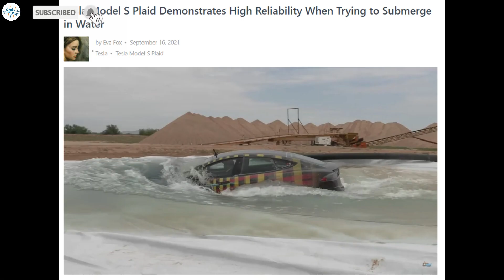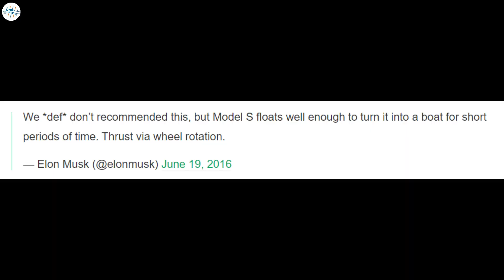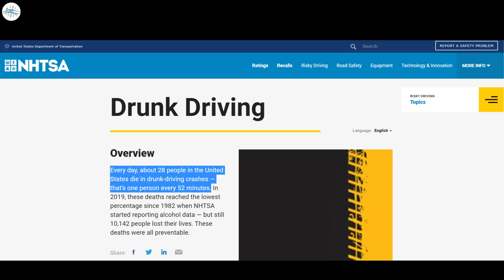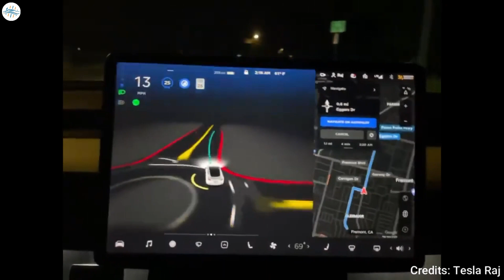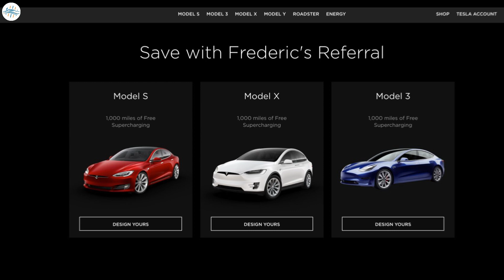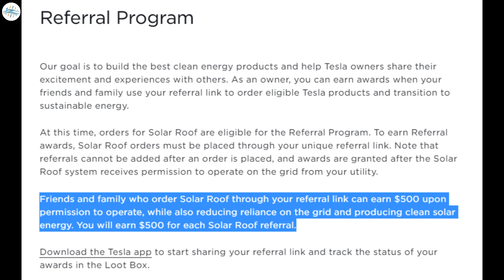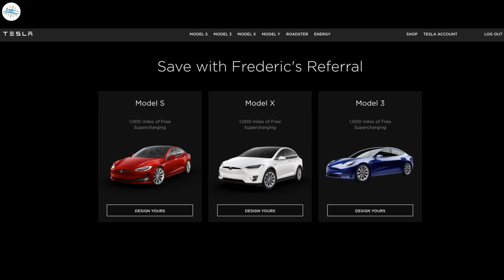Tesla Ends It's Biggest Advantage Program (No More Freebies) & More Updates!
Tesla Ends It's Biggest Advantage Program & More Updates!

• Tesla Model S Plaid Demonstrates High Reliability When Trying to Submerge in Water

• Tesla Autopilot Saves Life of Suspected DUI Driver Who Passed Out While Driving
• Tesla FSD Beta Download Button Coming with V10.1 Next Friday
• Tesla ends Referral Program that gives owners Supercharging miles, other rewards